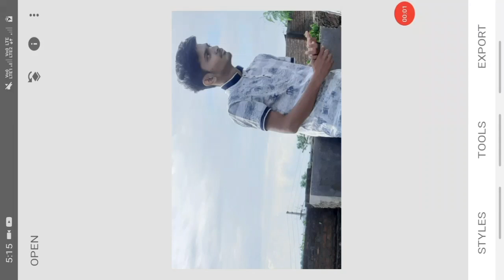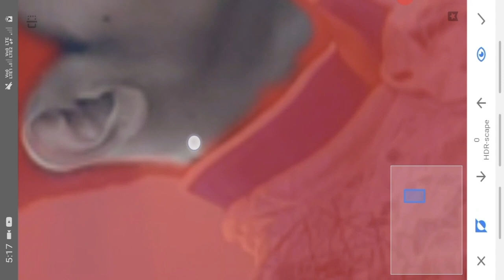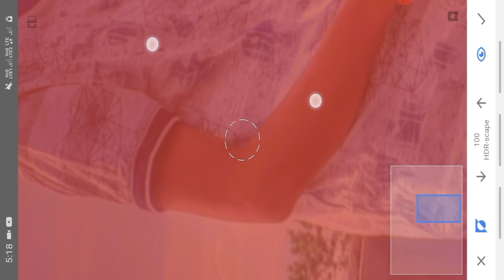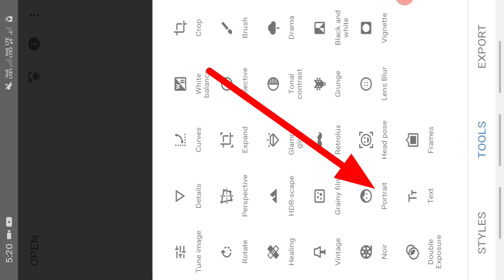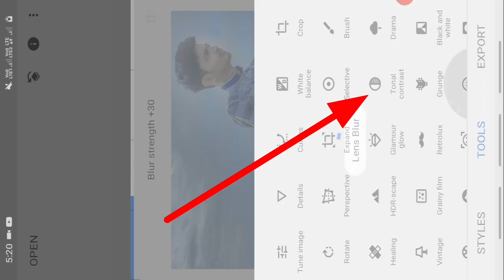Realastic photo editing tutorial | edit photo in 2 min | best editing tricks | top editing tutorial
Best photo editing tricks , Photo editing tutorial , stylish photo for Instagram,  smooth retouching with snapseed,  HD color editing tricks and hacks , realastic colors retouching edit , background color editing , edit photos Realastic photo editing tutorial , edit photo in 2 min , best editing tricks , top editing tutorial

Hi guys, Keep watching and keep enjoying with new videos on this channel

Follow on Instagram: I'm on Instagram as @aadesh6964. Install the app to follow my photos and videos.

Topic cover in this video : how to draw,step by step,karan sehmbi new song,karan sehmbi photo,photo editing,how to edit photos,how to use photoshop,photoshop tutorial,dslr effect,best editing app for android,photo editing tutorial,picsart photo editing,snapseed photo editing,picsart editing,do it yourself,useful things,trucos de belliza, photo edit , realastic photo edit ,snapseed edit tutorial , snapseed photo editing trick , photo editing for biginer , easy photo editing , pro photo editing , how to edit photos , edit photos in 2 min , smooth edit , edit face , face glow tricks